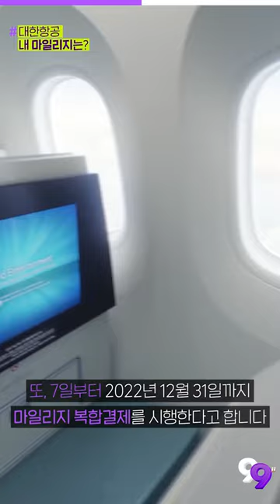대한항공, 가지고 계신 마일리지 얼마나 있으신가요?! | 99'뉴스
기사를 더 자세히 보는 방법!

▶첫 번째 PICK
기아차의 새 로고, 이렇게 바뀐다

▶두 번째 PICK
대한항공, 스카이패스 제도 2년 연기

▶세 번째 PICK
삼성전자 퍼스트룩 키워드 ‘에코·솔라’…ESG가 제품에 반영됐다
삼성전자, ‘퍼스트룩’서 네오QLED TV 첫선